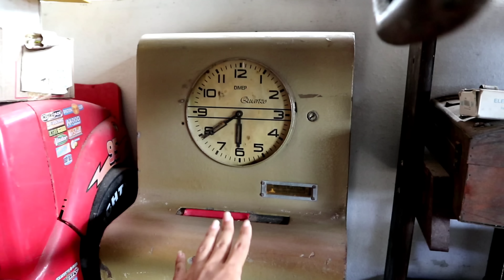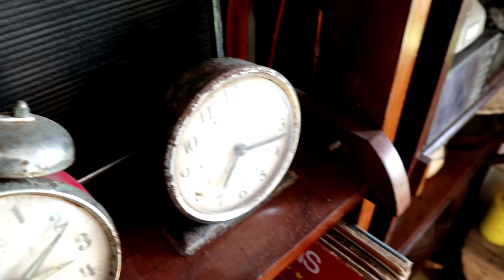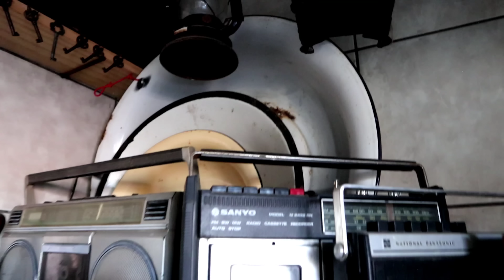Olha esse lugar Tour por Uma Casa cheia de Antiguidades| ele adora Feira de Antiguidades garimpos ♥️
Vamos conhecer uma casa de antiguidades linda, do seu Dinho e família.

tatisilvaarte

oficialtatisilva

endereço da loja do seu Dinho:
Rua iguaraci 321 torrões, Recife

feira de antiguidades
feira e garimpos decoração
brecho móveis usados
tour no ferro velho
compras no ferro velho
ideias de decoração
Tour pela minha casa feira de antiguidades do bixiga
Artesanato ideias com paletes
Tati Silva ideia com
ideia com frasco de ideia com vidros de DIY
faça você mesmo ideias lindas Decoração com material reciclado manualidades faciles manualidades geniales ideas geniales con ideias com papelão
ideias com paletes ideias com caixa de leite manualidades ideias com madeira ideias para decorar seu quarto ideias com caixotes de feira ideias para decorar o banheiro FAÇA VOCÊ MESMO reciclagem artesanato decoração DIY
dumpster diving criatividade IDEIAS
Ideias de decoração para quarto ideia com papelão
ideias com gavetas velhas
ideias com gavetas de guarda roupa
ideas con pallet
Ideia com caixa de ovo garrafa de vidro
ideias com caixote
ideias de decoração com gavetas
manualidades con cajones de madera
ARTESANATO
DIY feira de antiguidades do bixiga